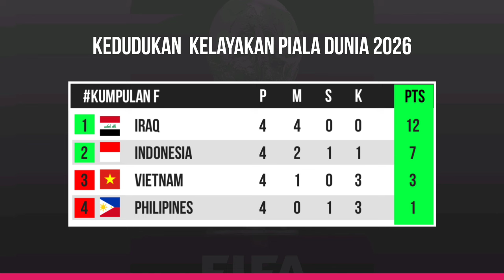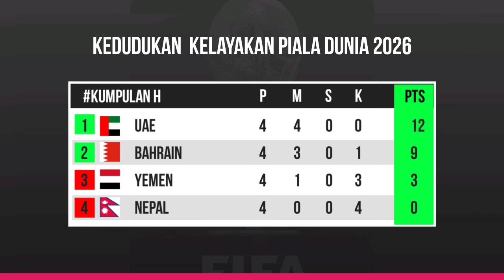🔴 TERKINI! Jadual Kelayakan Piala Dunia 2026 Matchday 5 - Jadual Harimau Malaya - Malaysia vs Kyrgyz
Tarikh 06-07 Jun 2024

Jadual Harimau Malaya
06 Jun 2024
Kyrgyzstan vs Malaysia Jam 11:00 Malam (MY)
Live. Astro Arena Bola